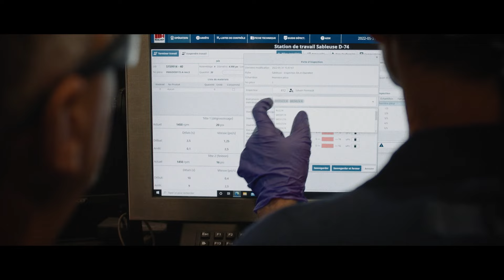Travailler autrement - Passer à l'action, épisode 7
Dans cet épisode, Mailhot a franchi la première étape concrète de sa transformation numérique, soit de connecter le MES à l’entièreté de sa chaîne de production.

Vision d’ensemble de la production, données en temps réel, des écrans qui facilitent la compréhension des tâches à exécuter: les avantages sont nombreux. Mais comment les employés perçoivent-ils ces améliorations? Découvrez-le!

Pour en savoir plus sur notre initiative en matière d'innovation et de productivité durable, consultez le microsite